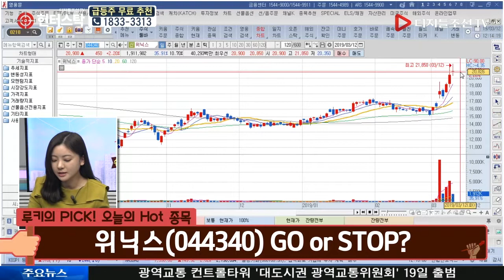박나래·임유정 루키의 오늘의 Hot종목_위닉스(044340)